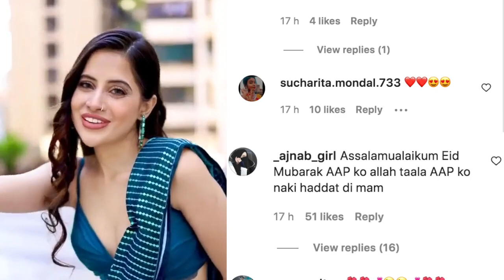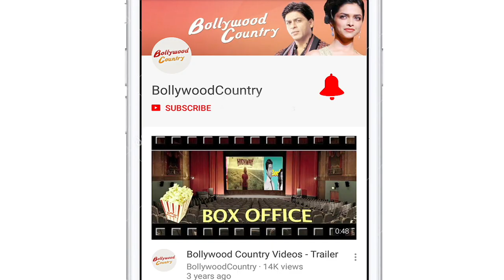Urfi Javed dons saree for Eid, gets trolled for her revealing attire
The bold and beautiful Urfi Javed who is often in the news for her experimental sartorial choices and bold statements has wished her fans and followers Eid 2022 with a stylish video.